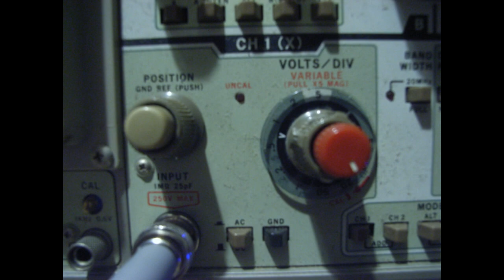full bridge rectifier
Hello,
Here I made a full bridge rectifier using four 1n4001 diodes, a 1k Ohm resistor and 100uF capacitor. I am using a 230/12 volt transformer without a load gives 17 volt RMS. The voltage measured is approx 21 volts. The scope is a Iwatsu 5711 100 MHz oscilloscope that I bought from a local seller for £56. It works fine and has plenty of controls that will keep me guessing for a while.
Thanks!